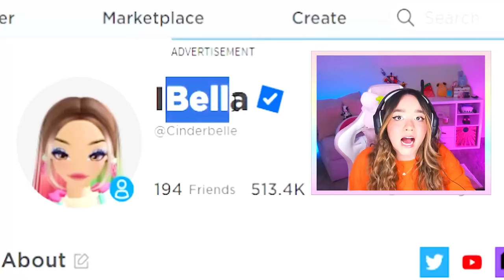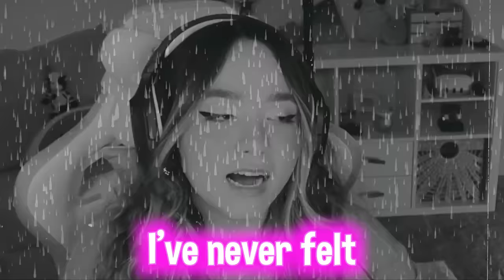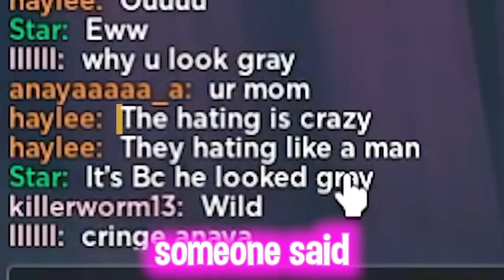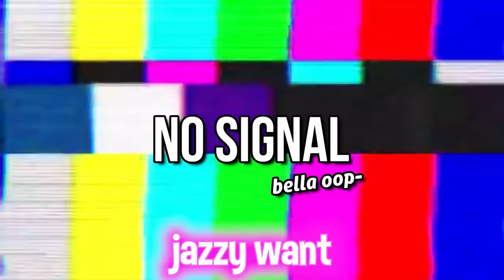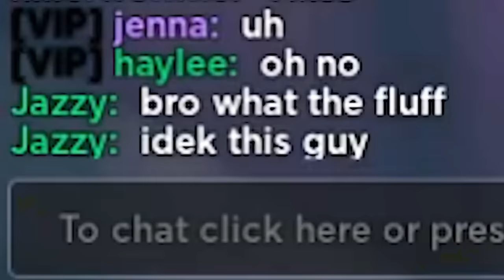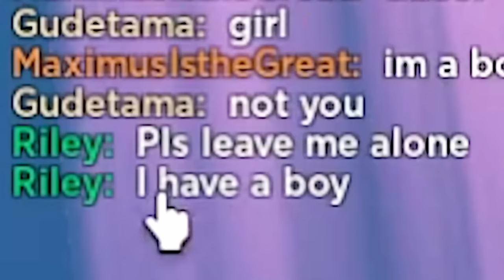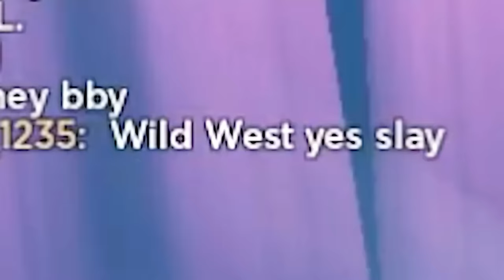MATCHING Girls As an E-BOY in DRESS TO IMPRESS..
🍉୨ hihihi its me belala and today i'm going to be playing roblox dress to impress and i'll be making girls as an EBOYY to see how they react

ibella
ibella roblox
roblox dress to impress
roblox fashion games